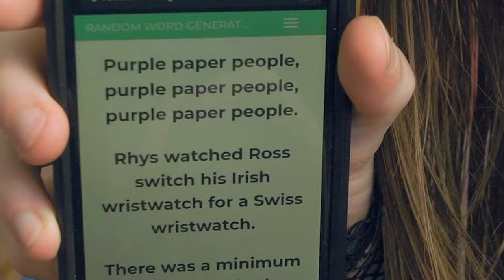Femboy tries out tongue twisters!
Yeah I decided my tongue needed a twistin~ ( ˘ᴗ˘ )

I was actually told that doing tongue twisters could help with speaking, articulation, and enunciation! All of these I need to work on and improve in.